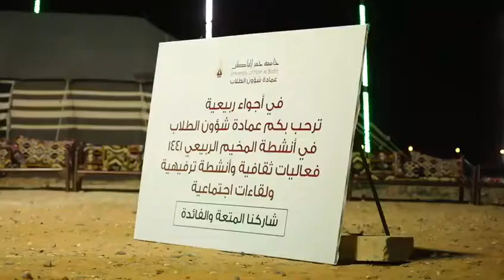المخيم الربيعي 1441 عمادة_شؤون_الطلاب